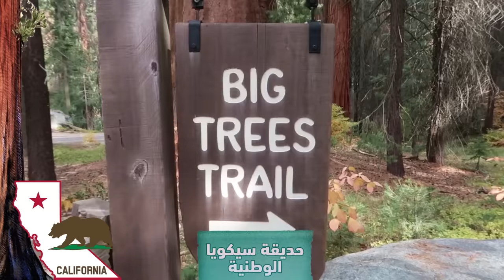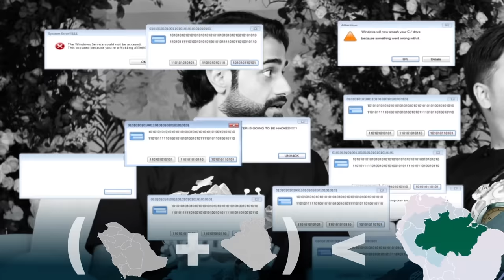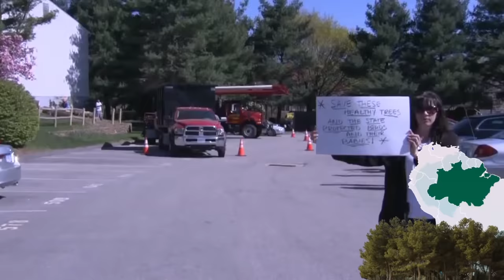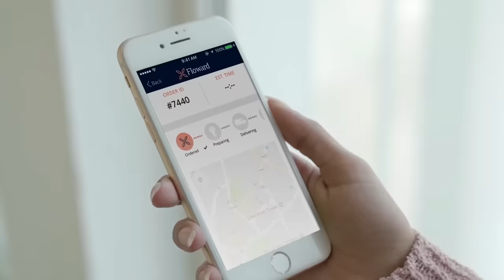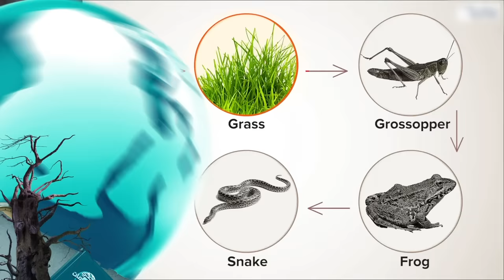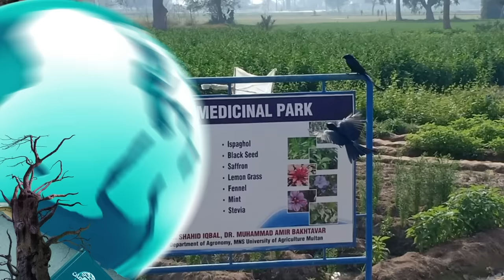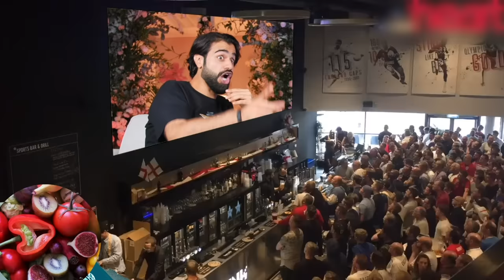تحدي المعلومات - الحلقة الأخيرة 🔥 عالم النبات 🌵🍄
اليوم الحلقة الأخيرة 🔥🔥🔥
 واخترنالها عنوان : عالم النبات 🌵🍄
عالم النبات ؟ معقول بيكون موضوع حلو يستحق يكون آخر حلقة ؟!
شوف الحلقة وبتعرف 😎

وكما جرت العادة .. التحدي بيني وبين محمد من بيجيب أقوى وأغرب معلومات عن عالم النبات🌵 ؟ 🆚

معلومات جديدة ومجنونة ما سمعها أحد من قبل ⚡️

وعشان تفوز بالجائزة (1000$) شوف الحلقة كاملة وحاول تكتشف المعلومة الكذب اللي انقالت في الحلقة واكتبها في تعليقات الحلقة في حسابي في الانستغرام 😬💰👇🏼

QQQ
مشاهدة ممتعة ❤️

شاهد آخر حلقة :
🔥 تحدي المعلومات - عالم الطب 💉🩸

تابع صفحاتنا❤️

نبات
نباتات
فواكه
خضار
سم
سموم
امازون
غابة
غابات
اشجار
شجرة
شجيرات
حيوانات
ناشيونال جيوغرافيك